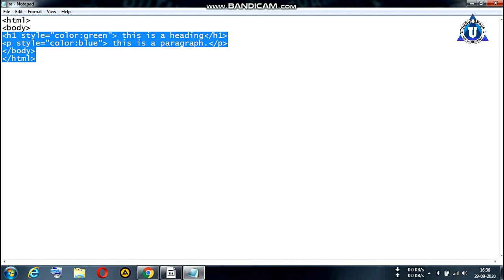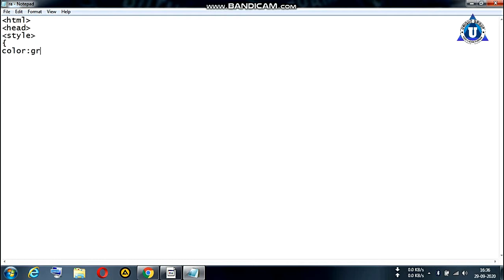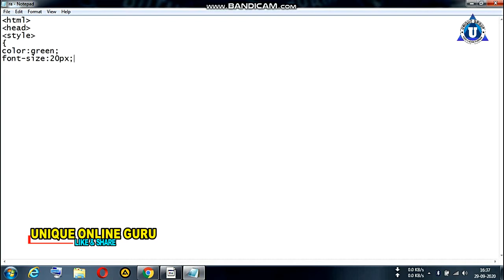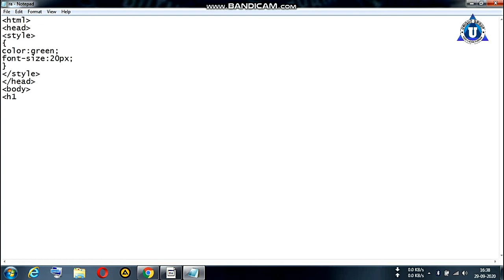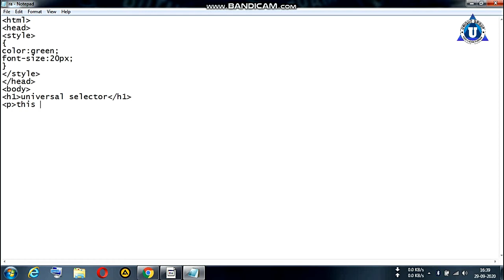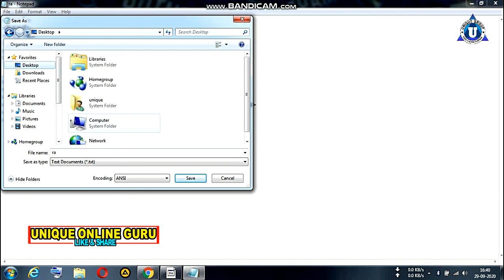CSS Practical || USE OF UNIVERSAL SELECTOR || Full Computer Tutorial for beginners || Ratnakar Sir